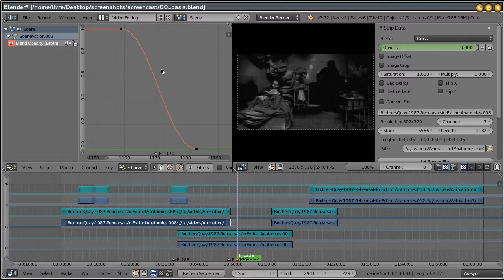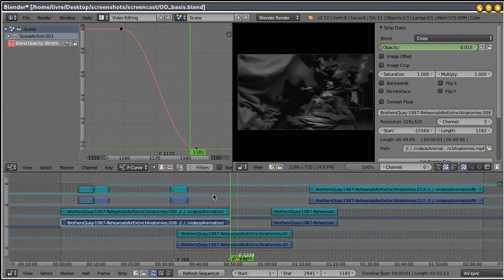Velvet Goldmine - Fade in and out